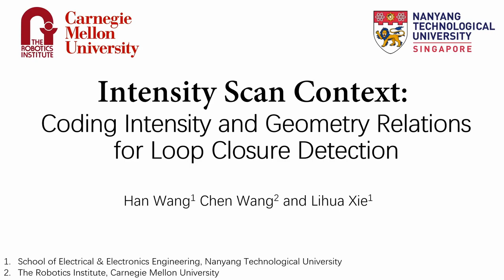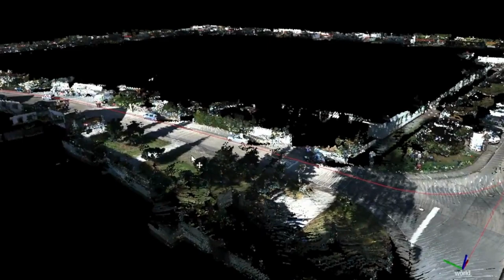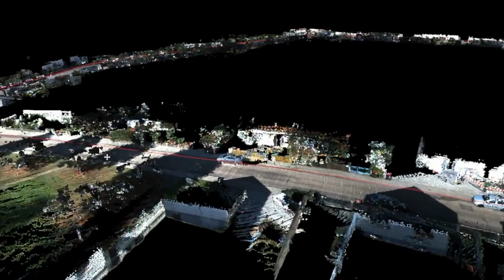[ICRA 2020] Intensity Scan Context: Coding Intensity and Geometry Relations for Loop Closure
Han Wang, Chen Wang, Lihua Xie.
International Conference on Robotics and Automation (ICRA), 2020.